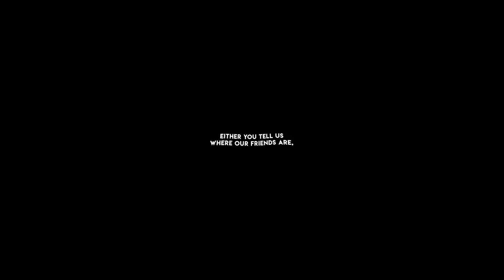the walking dead | instagram edits compilation | #24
all edits from instagram
check caption for editors